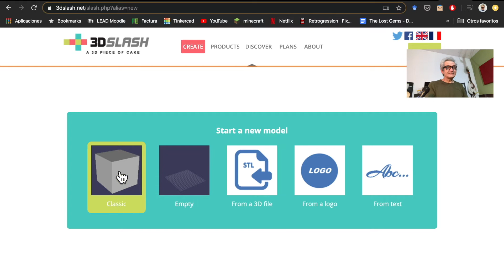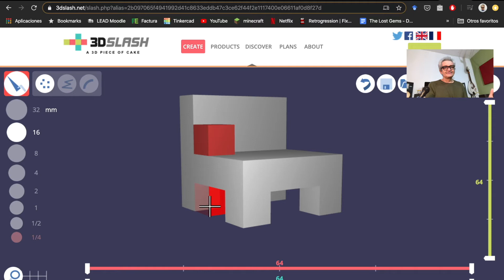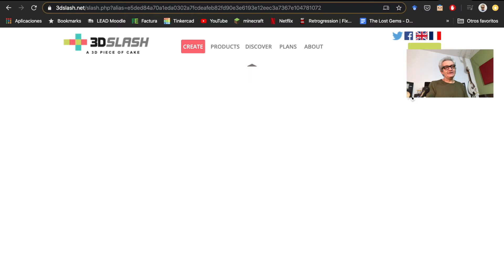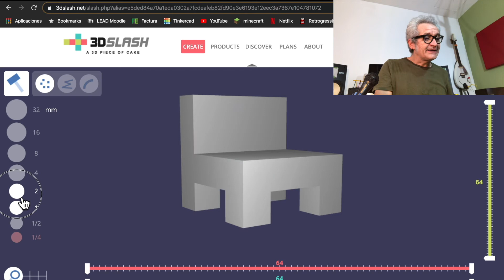Diseño 3D: 3DSlash (Primaria) con Tomás de Camino Beck - VacacionesMakerUNOi